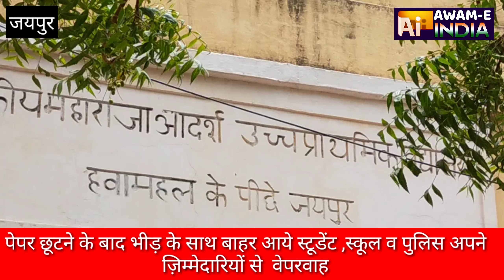10वीं की बोर्ड की परीक्षा तो हुई बच्चों को कोरोना की परीक्षा देना भी बाकी रहेगी उसका जिम्मेदार कौन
जयपुर आर बी एस ई सी की दसवीं की दो परीक्षाएं पूरी हुई स्कूलों में सोशल डिस्टेंसिंग वह सरकारी एडवाइजरी की कई जगह जजिया उड़ती हुई नजर आई